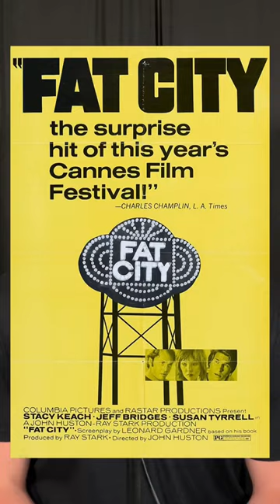Top 10 boxing movies